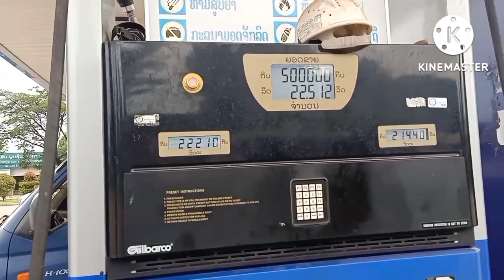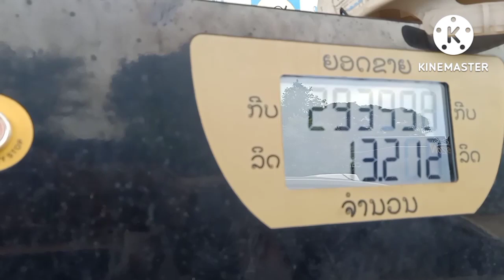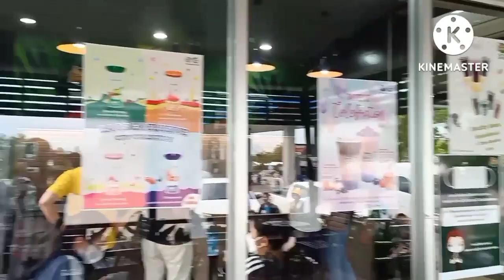เดินทางขึ้นสะหวันนะเขต สปป.ลาว วันนี้กับจารย์อึ่งพร้อมครอบครัว